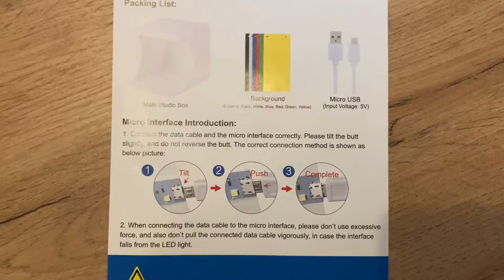Cort fotografie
Puluz Photo Accessories
Cort foto